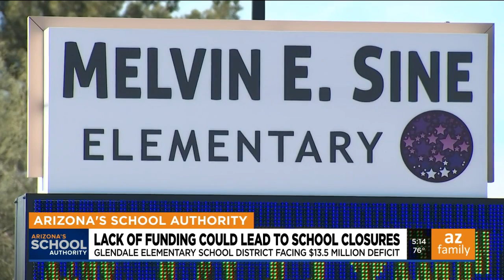Glendale Elementary School District may close several schools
Isaac Imes Elementary is one of several schools in the Glendale Elementary School District on the chopping block. Board members are considering a plan to close or repurpose up to 5 schools over the next three years, with Imes Elementary and Sine Elementary targeted first.